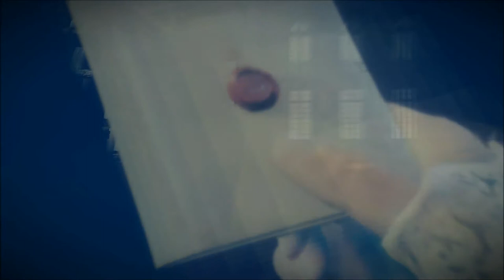Assassin's Creed Unity Sequence 2 Memory 2 Rebirth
After this quest, Arno can unlock his skills as an assassin